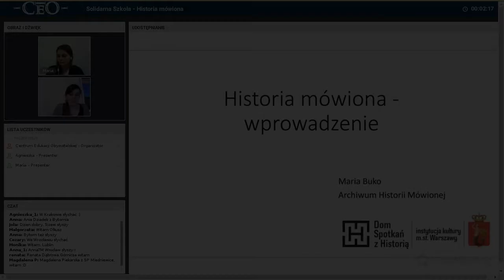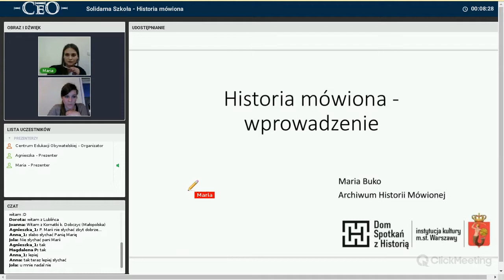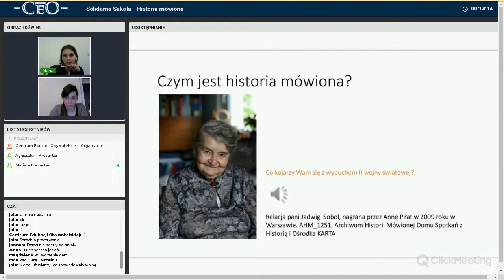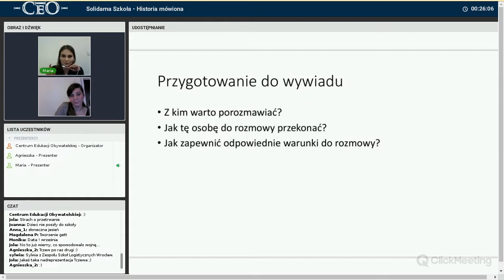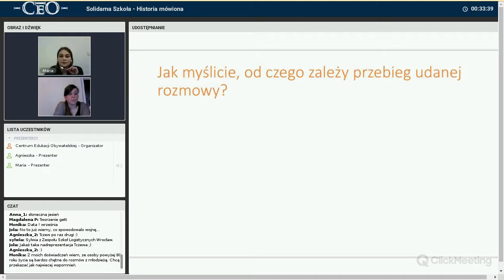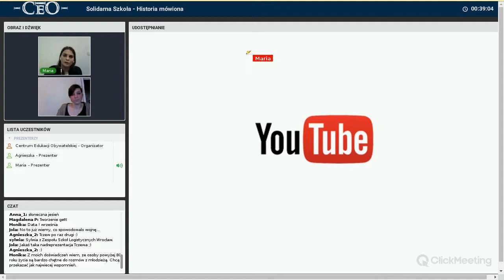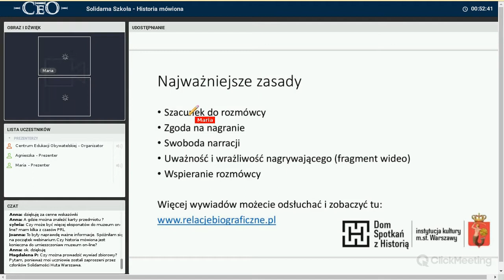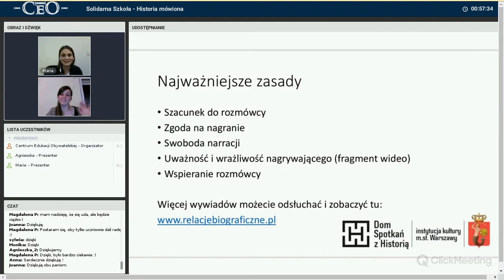Webinarium "Historia mówiona"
Jak prowadzić wywiad, zadawać dobre pytania i uzyskiwać na nie ciekawe, wyczerpujące odpowiedzi?
Czym jest historia mówiona i jak można wykorzystać ją podczas szkolnego projektu?
Dlaczego lepiej rozmawiać z nieznajomymi i jak aktywnie słuchać?
Na te i inne pytania odpowiadała Maria Buko, ekspertka z Domu Spotkań z Historią.
Data webinarium: 6 lutego 2018 r.